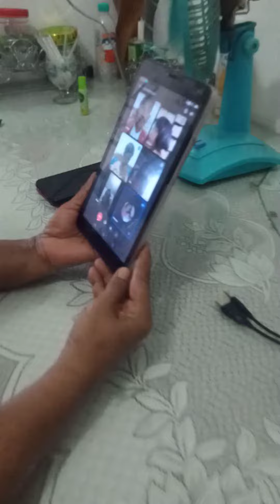Mama lagi mengajar online